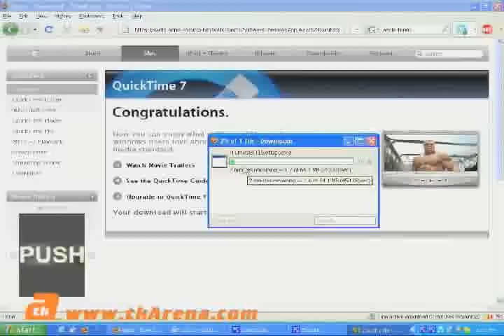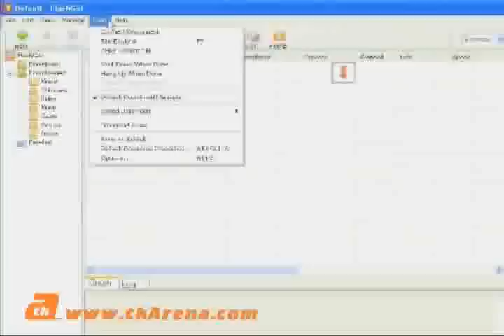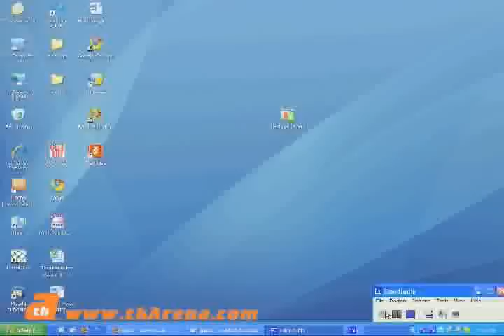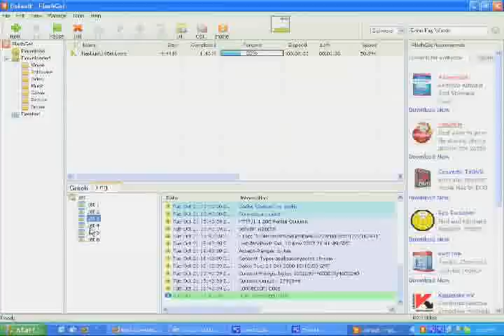Free Download Manager: FlashGet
Want to cut your file download speeds right down? Try Flashget,  one of the most popular free download managers. Here's how it works.